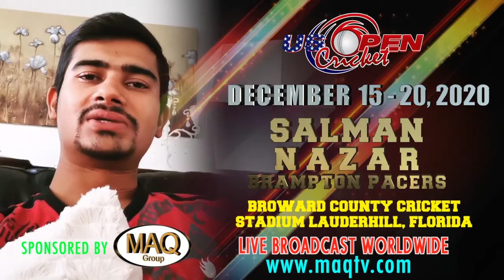SALMAN ZAFAR CANADIAN NATIONAL PLAYER WILL BE A PART OF US OPEN CRICKET 2020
Highlights, Interviews, and nonstop fast paced action of T20 Cricket Tournaments being conducted within the States. MAQ TV has gained popularity amongst the sporting channels and is poised to becoming the premier cricket channel.
We have featured several international players, coaches, team owners and even upcoming youths who are eager to get there share of the limelight.